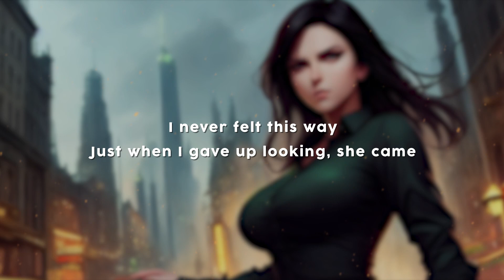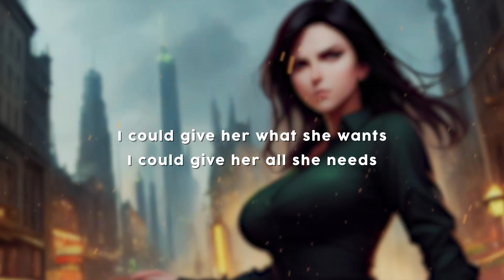Bryce Savage - Dagger [Lyrics]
🎵Song: Bryce Savage - Dagger

- - - Lyrics - - -
HOOK:
And she's got…those eyes that could cut like a dagger
And got that attitude, like she don't care nothing matters
But something bout her, infectious smile and laughter
No I don't want her…no it's a need, gotta have her

She's a pretty little rose
With some thorns could make you bleed
Used to being on her own
Used to fighting through the grief
I could give her what she wants
I could give her all she needs
I can see the best in her
I hope she sees the best in me

VERSE:
She look a dark little fairy
Jet black hair, green eyes don't scare me
I think I fell in love with her attitude
She's a mood, tattooed, damn what a view
I never felt this way
Just when I gave up looking, she came
And now I’m ready to change
I’m here to stay cuz.

HOOK:
She's got…those eyes that could cut like a dagger